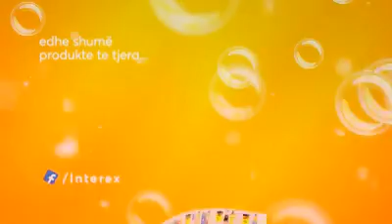INTEREX NGA 08 DERI 14 SHKURT